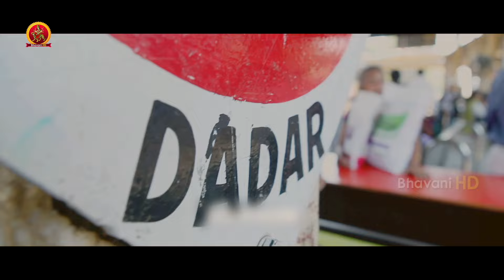ట్రైన్ లో బాంబులు పెట్టడానికి ఎలా ప్లాన్ చేసారో చూడండి | The Train Full Movie Scenes | Mammootty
Watch The Train Full Movie Scenes.

Cast: Mammootty, Jayasurya, Kota Srinivasa Rao, Sheena Chohan, Sabitha Jayaraj, Jagathy Sreekumar, Saikumar, Anchal Sabharwal and others.
Directed by Jayaraj, Produced by Ramagiri Prabhakara Rao,